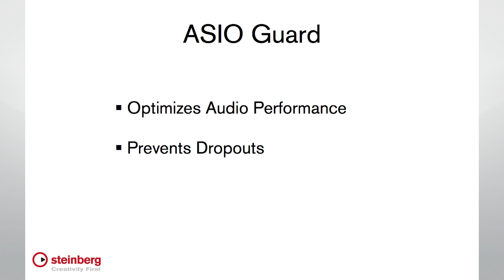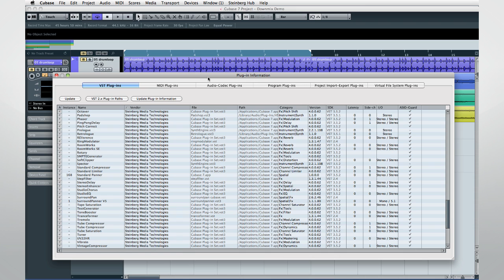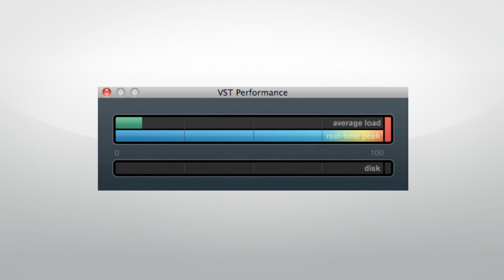New Bulletproof ASIO-Guard 16 | New Features in Cubase 7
Check out the new ASIO-Guard technology implemented into Cubase 7 and learn more on how to compensate performance peaks. We’ll also be touching on how to achieve high fidelity, low-latency audio and how ASIO-Guard can help you here.